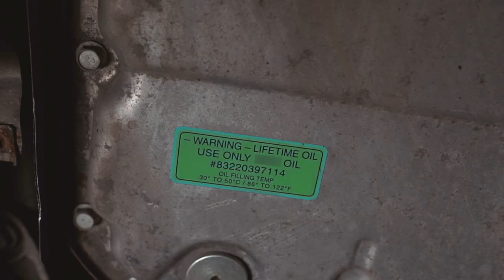Slik hindrer du at automatgirkassen blir overopphetet | AUTODOC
Hvis automatgiret ofte blir for varmt, kan det føre til at den blir defekt.

Siden det kan bli dyrt å reparere eller bytte girkassen, er det mye bedre å hindre at den går i stykker i første omgang.

Det kan vi hjelpe deg med – ta en titt på videoen vår og følg tipsene.

Hva skjer hvis transmisjon blir overopphetet?
0:43 — 1. Oksidasjon av oljen.
0:56 — 2. Sotavleiringer på bildeler.
1:09 — 3. Oljelekkasje.
1:25 — 4. Deformert ventilhus.